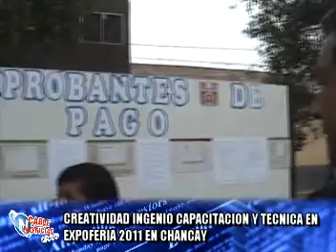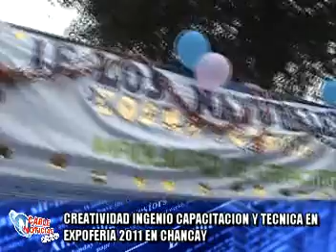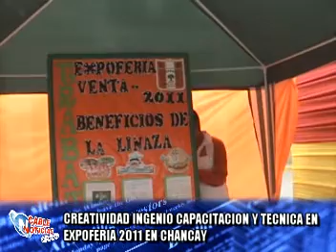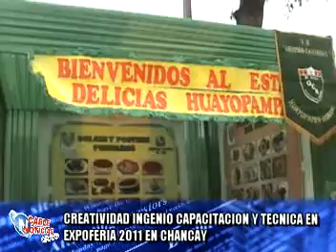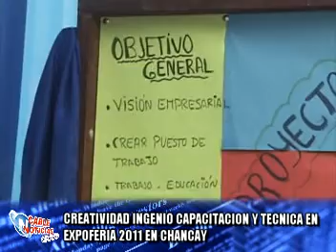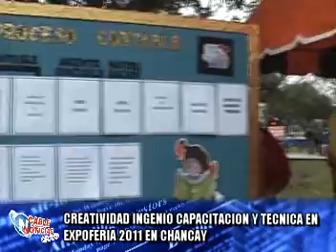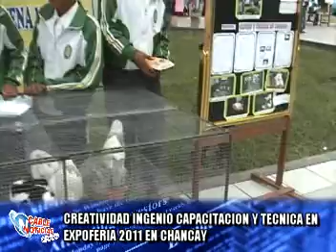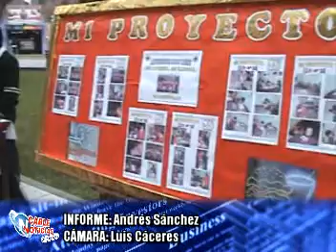11(21/09/11)EXPOFERIA RECORRIDO 2011.mpg